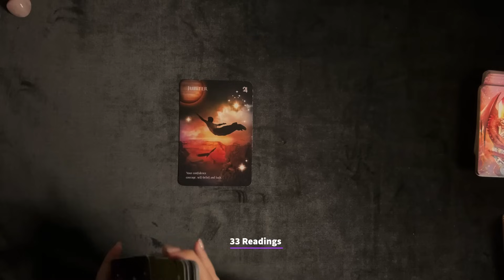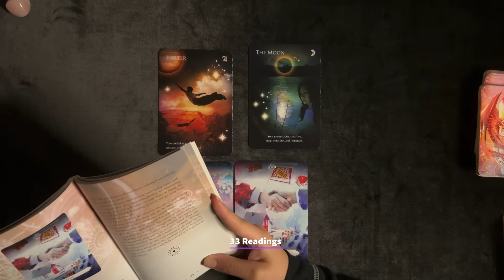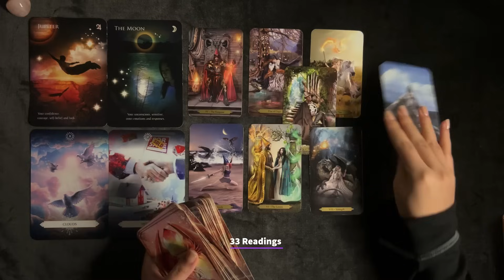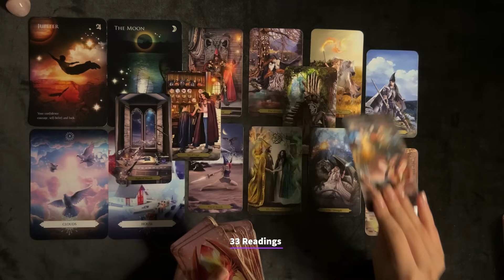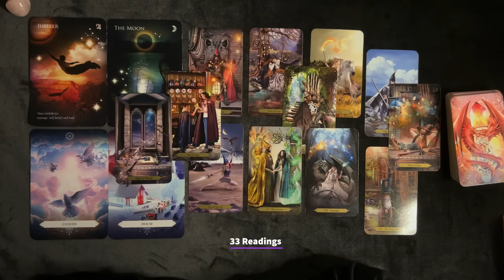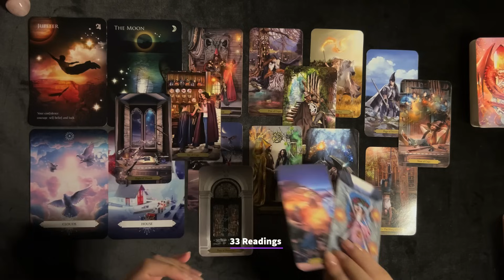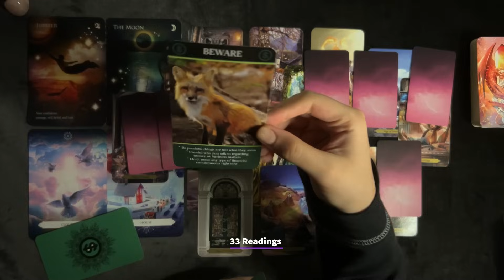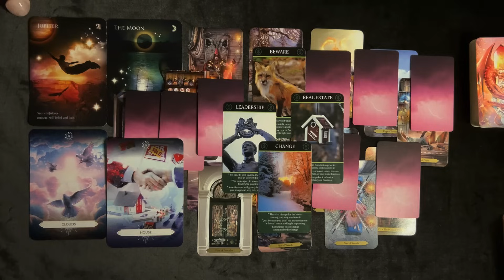🩷SAGITTARIUS-ITS CRUCIAL U LISTEN TO THIS SAGITTARIUS HUGE SHIFT HAPPENING FOR U ! JAN2-17 TAROT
🩷BOOK A PERSONAL READING ( LIMITED SLOTS) BELOW 🩷
BEWARE DONT GET SCAMMED I DONT HAVE WHATSAPP OR WILL NOT CONTACT
U EVER!!

33 Readings is not responsible for any decision you make. These Readings are for entertainment/ insight purposes only , please take it like that.